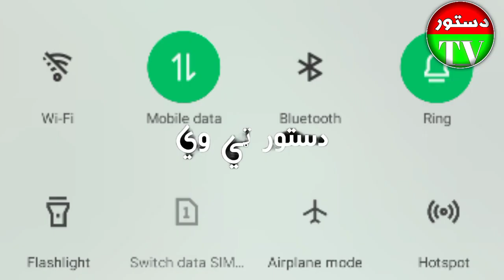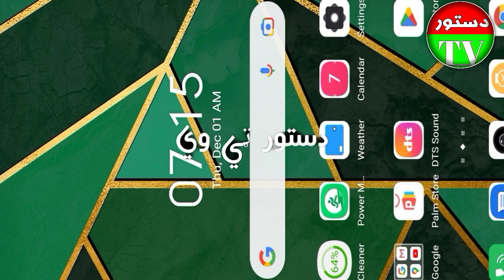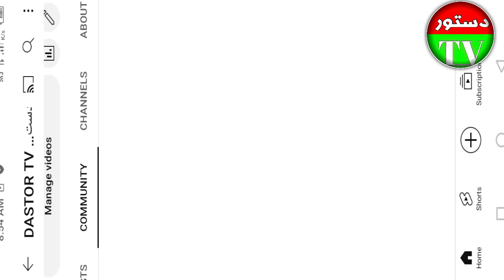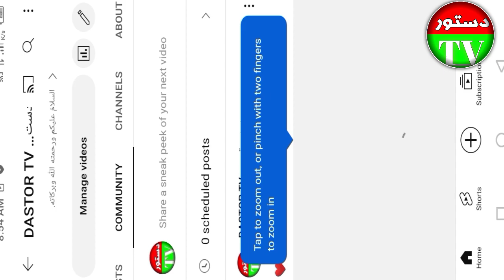Best Nazam 2023 mobile istemal Record by DASTOR TV